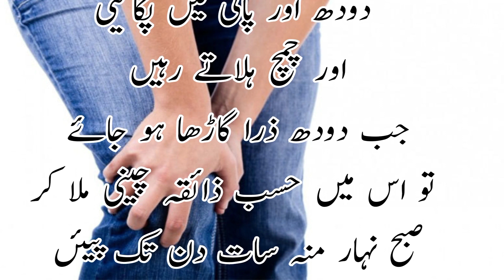Joron Ke Dard Ka Gharelu Ilaj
ajj mein apko is remedy mein bataogy , Joron Ke Dard Ka Gharelu Ilaj, is remedy mein or be bhut si tarqeeb hai ,